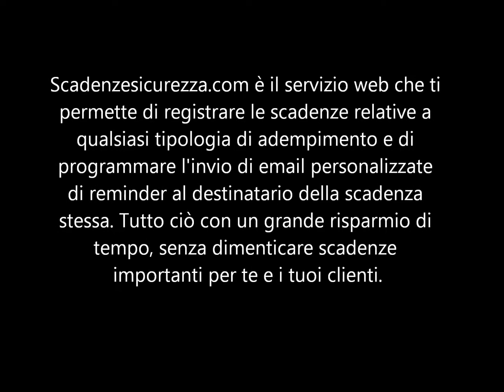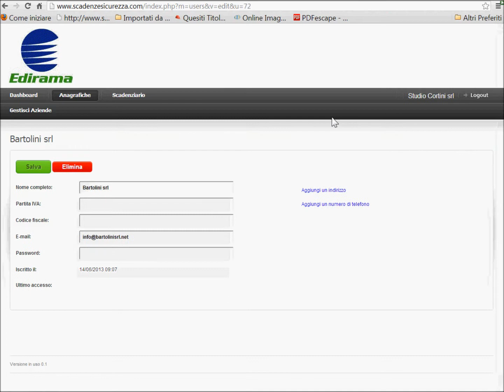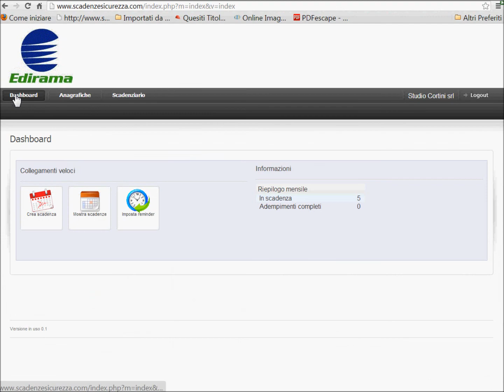Video presentazione piattaforma web per la gestione delle scadenze e invio in automatico di email di avviso